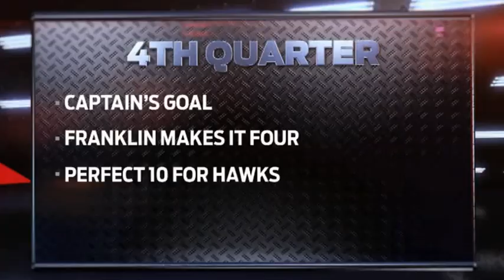Game Wrap - R12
Watch a wrap-up of the Round 12 match against Hawthorn